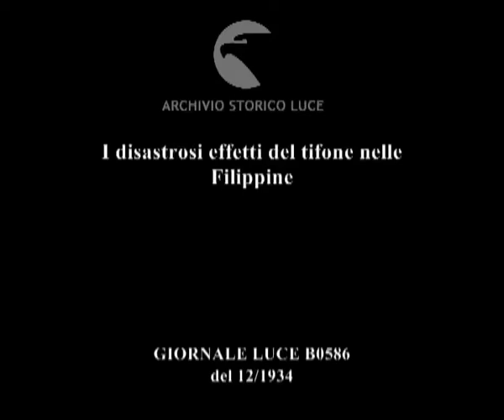I disastrosi effetti del tifone nelle Filippine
Descrizione sequenze:veduta di una chiesa di Manila semidistrutta accanto ad un caseggiato ; alberi spezzati in terra ; alberi in terra di fronte ad una casa con persone che camminano e che osservano ; un palo della luce spezzato e caduto con un calesse trainato da un cavallo che gli passa accanto ; macerie di case con tetto di paglia e degli uomini che lavorano ; pareti di case di legno e bambù distrutte ; bambini e una donna tra le macerie di una casa ; nave rovesciata a ridosso della banchina ; persone sul molo davanti alla prua della nave danneggiata ;